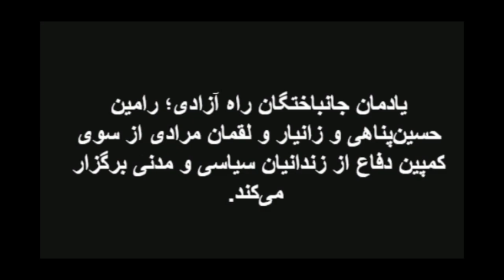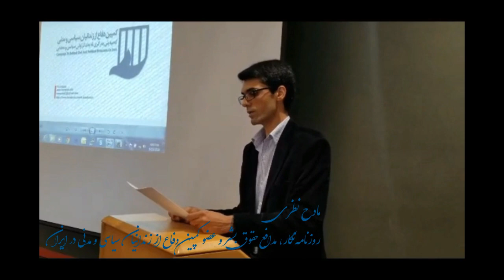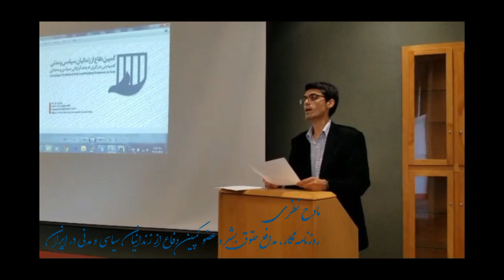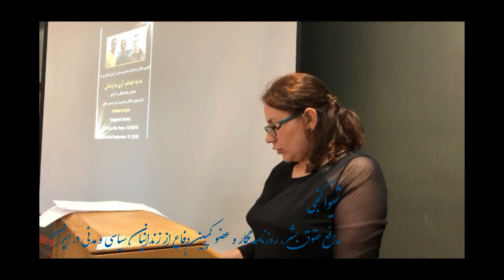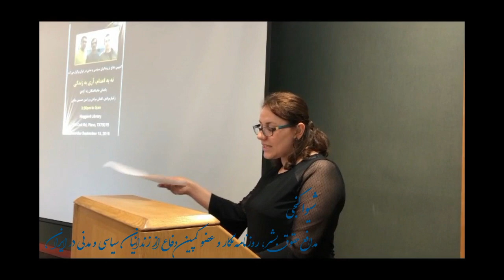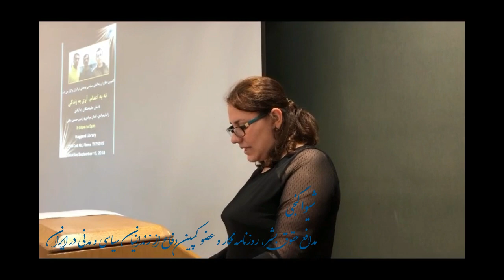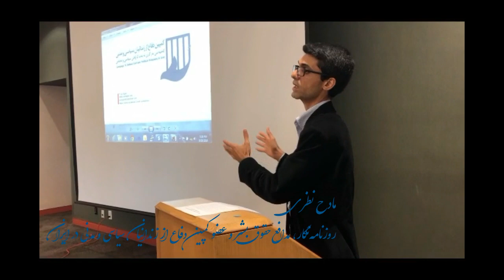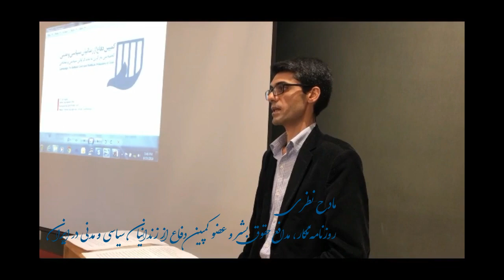برگزاری مراسم یادمان زانیار مرادی، لقمان مرادی، رامین حسین‌پناهی و اقبال مرادی در دالاس آمریکا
مراسم بزرگداشت زانیار مرادی، لقمان مرادی و رامین حسین‌پناهی زندانیان سیاسی جان‌باخته در ایران، شنبه  ۲۴ شهریورماه ۹۷، در دالاس تگزاس برگزار شد.
کمپین دفاع از زندانیان سیاسی و مدنی در ایران، برگزار کننده این مراسم یادمان با شعار «نه به اعدام، آری به زندگی» این مراسم یادمان را «به یاد جان‌باختگان راه آزادی زانیار مرادی، لقمان مرادی و رامین حسین‌پناهی» و با بزرگداشت یاد و خدمات «اقبال مرادی» عضو ترور شده کمپین، شنبه ۱۵ سپتامبر ۲۰۱۸ ( ۲۴ شهریورماه ۹۷)، در سالن عمومی کتابخانه هگارد در شهر پلینو، ایالت تگزاس آمریکا برگزار کرد.
این مراسم با حضور جمعی از مدافعان حقوق بشر، فعالان سیاسی، زندانیان سیاسی سابق و جمعی از شهروندان ایرانی ساکن دالاس برگزار شد و در جریان آن یاد سه زندانی اعدام شده اخیر گرامی داشته شد.